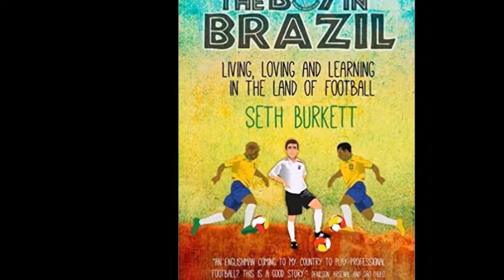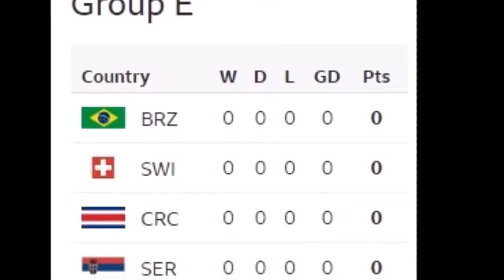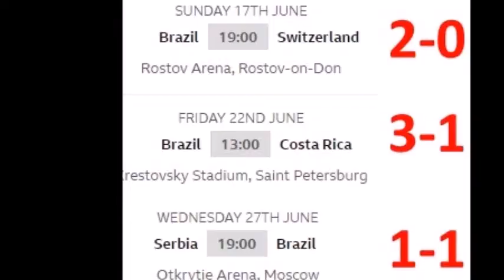World Cup 2018: The Boy in Brazil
Nice talk with Seth Burkett, an ex professional footballer in Brazil and author of the well received book "The Boy in Brazil"